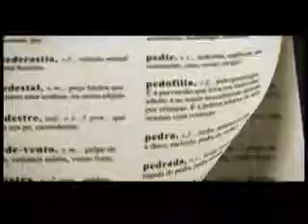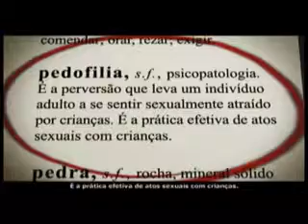Luciano Castro Prefeito_PGM 9_2008.mp4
Campanha da TV MAIS / Criação Saulo Santana / Prefeito Luciano Castro 2008